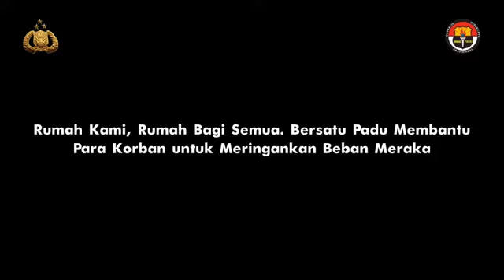PRAYforDONGGALA...RUMAH KAMI RUMAH BAGI SEMUA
from @divisihumaspolri  -  RUMAH KAMI RUMAH BAGI SEMUA
Minggu, 30 September 2018, Sat Brimob Polda Gorontalo yang tergabung dalam Satgas Aman Nusa II tiba di Palu . Kegiatan pertama yang dilaksanakan adalah peninjauan ke lokasi tenda pengungsi yang berada di Komplek Mako Brimob Polda Sulawesi Tengah.
Dilanjutkan dengan kegiatan Membantu Evakuasi Mayat Korban gempa dan Tsunami. Untuk kegiatan sore dimulai dengan pembagian makanan di masing – masing tenda pengungsian dan melakukan dialog dengan para korban.
Dilanjutkan dengan Evakuasi Mayat Korban yang dibutuhkan penanganan segera. Kegiatan diakhiri dengan Pendirian Tenda Baru untuk Para Korban agar bisa menampung Korban.
Rumah Kami, Rumah Bagi Semua. Bersatu Padu Membantu Para Korban untuk Meringankan Beban Mereka